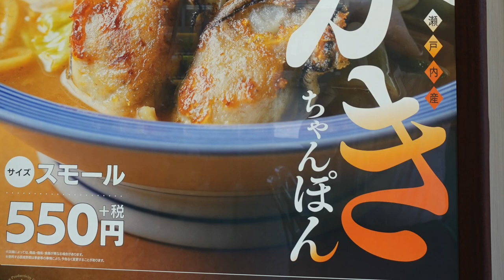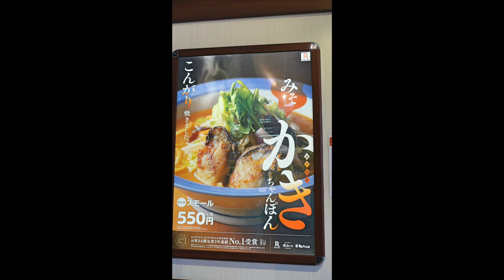【リンガーハット③】 かきちゃんぽん（みそ）餃子セットを食す ＃625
かきちゃんぽんの看板に、思わず見惚れ食べてみました